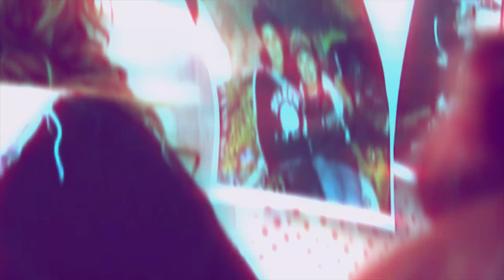Territorios feministas: Ofelia Fernández y Fernanda Miño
El ciclo "Territorios Feministas" es una propuesta de encuentro entre referentas que, desde diversos sectores del campo popular, construyen un proyecto de país donde la agenda de Tierra, Techo y Trabajo y la del Ni Una Menos se articulan y potencian.

Diálogos entre las pibas y las excluidas para recuperar nuestra historia reciente, repensar los desafíos del presente y organizar el futuro que soñamos.

En este primer episodio:
Ofelia Fernández: la legisladora más joven de Latinoamérica, habiendo asumido el cargo a sus 19 años. Referenta de las juventudes y militante feminista del Frente Patria Grande.

Fernanda Miño: catequista, militante social y política, vecina del barrio La Cava. Es la primera villera secretaria del Estado Nacional y presidenta del FISU (Fondo de Integración Socio Urbana).